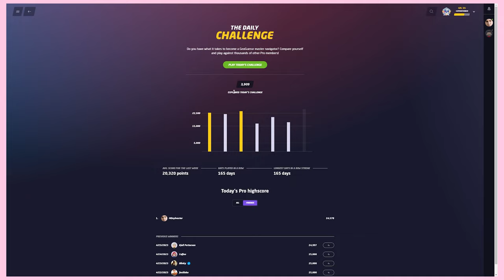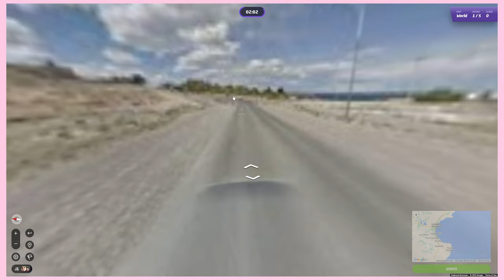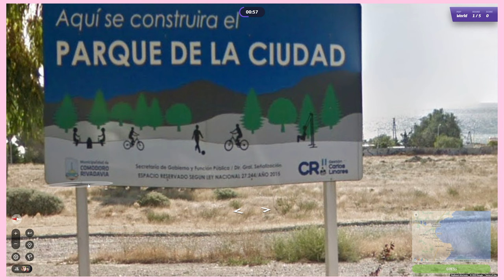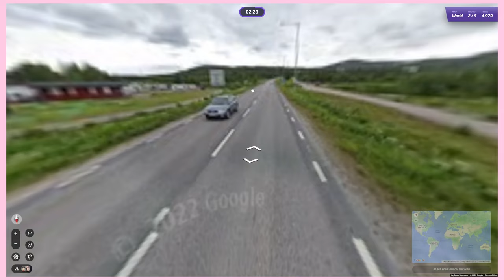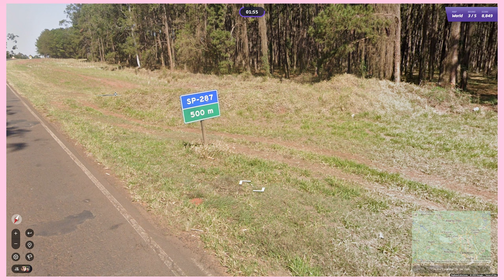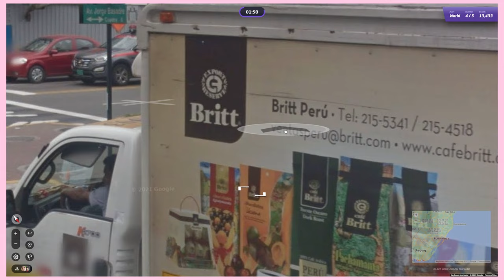GeoGuessr Daily Challenge - 4/26/23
Today is National Pretszel day and we're celebrationg the twisted and salty snack that we all know and love. But instead of indulging in pretzels, I'm here to take on the GeoGuessr Daily Challenge. Will my guessing skills be as accurate as a perfectly shaped pretzel, or will I end up in a virtual pretzel twist of confusion? Let's get twisted and see where the map takes us! This video has NO spoilers for today's Daily Challenge! I'm just doing this for fun, cataloguing my experience with each daily challenge, seeing how good I can get over time.

TIMESTAMPS:
00:00 - Beginning
02:28 - Round 1 Guess
04:37 - Round 2 Guess
06:45 - Round 3 Guess
10:00 - Round 4 Guess
11:30 - Round 5 Guess
11:48 - Game Breakdown

"Hateno Village" by Yasuaki Iwata - The Legend of Zelda: Breath of the Wild
"Learning to Fail" by Ted Striker - Retry
"Walk On The Volcano" by Floex - Samorost 3
Piranha Plant's Lullaby (From "Super Mario 64") by Qumu - Super Mario 64 (Remix)
"Quiplash 2: Round 3 Write Music" by Andy Poland - The Jackbox Party Pack 3